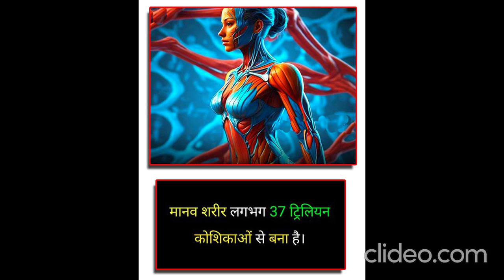ten facts to know very well